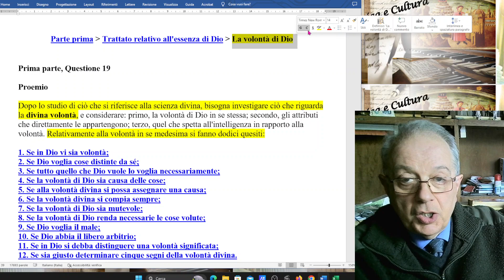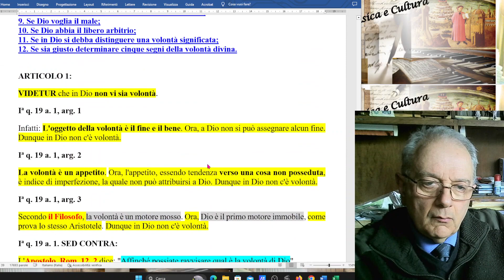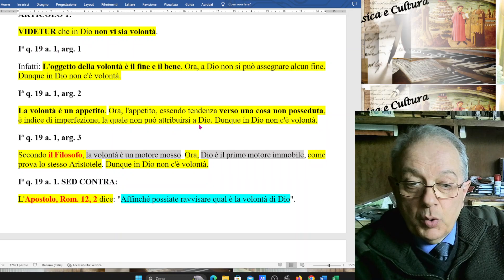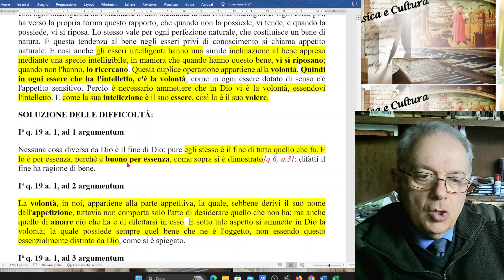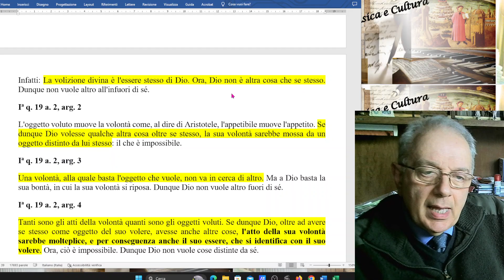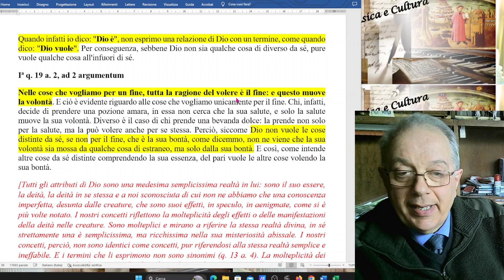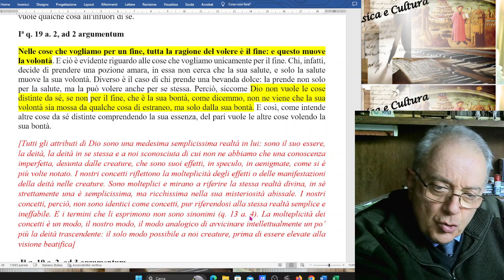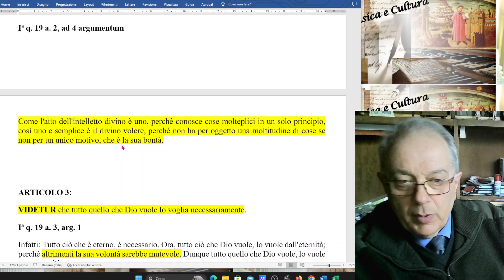59) SUMMA THEOLOGIAE, I, q 19, proemio, a 1 e 2, LA VOLONTA' IN DIO